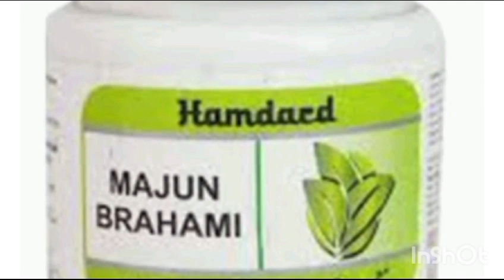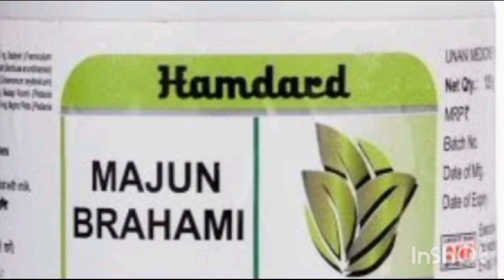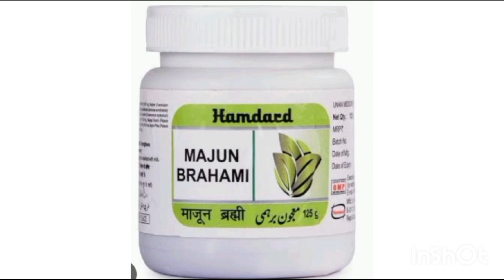HAMDARD MAJUN BRAHMI USES IN HINDI URDU| HAMDARD BRAHMI KE FAYEDE